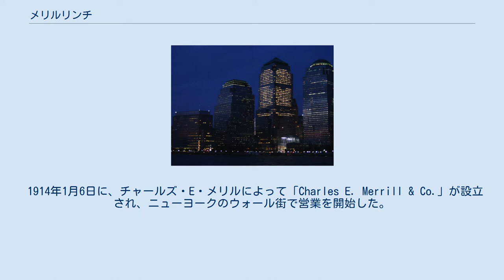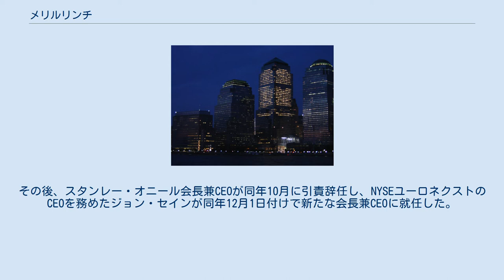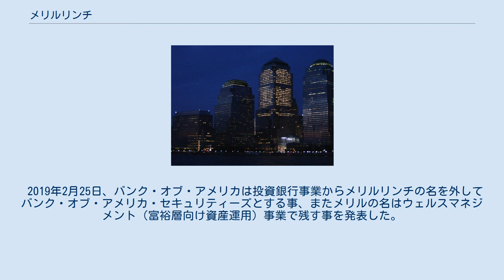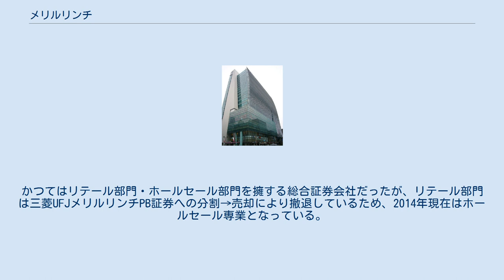メリルリンチ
本社があるワールドフィナンシャルセンター メリルリンチ日本証券が入居する日本橋一丁目ビルディング（コレド日本橋） メリルリンチ（Merrill Lynch & Co., Inc.）は、元米国三大投資銀行の一つで、国際的に幅広く展開をしていた金融機関。
投資銀行業を始めとし、世界37カ国･地域に展開していた。
現在ではバンク・オブ・アメリカに救済買収され、ウェルスマネジメント部門は引き続きメリルリンチとして、投資銀行部門はバンク・オブ・アメリカ・メリルリンチの名で営業している。
 1914年1月6日に、チャールズ・E・メリルによって「Charles E. Merrill & Co.」が設立され、ニューヨークのウォール街で営業を開始した。
 数ヵ月後に、メリルの友人のエドモンド・C・リンチが営業に参加し、1915年に会社名が「メリルリンチ」となった。
また、しばらくして新たにウィンスロップ・H・スミスも営業に参加した。
 その後、仲介業ネットワークの営業方式で、メリルリンチは徐々に有名となり、1971年に株式を公開し、多国籍企業となる。
プライムブローカー業務では世界一である。
1978年に同族経営のWhite Weld & Co. を買収。
 1972年6月に、東京にメリルリンチ証券会社東京支店が設立され、外国証券会社の証券業の免許を取得した。
1998年には旧山一證券の営業網の大半を引き継ぐ形でメリルリンチ日本証券（現在のBofA証券）を設立、M&A業務、プライムブローカー業務、トレーディング業務で収益を上げ、2006年5月には三菱東京UFJ銀行、三菱UFJ証券と合弁で、三菱UFJメリルリンチPB証券を設立したが、2012年末に合弁を解消し同社を三菱UFJグループに売却した（三菱UFJモルガン・スタンレーPB証券を経て三菱UFJモルガン・スタンレー証券に統合）。
 1998年にLTCMの救済融資へ参加している。
 2007年のサブプライムショックで巨額の損失を計上し、赤字に転落。
その後、スタンレー・オニール会長兼CEOが同年10月に引責辞任し、NYSEユーロネクストのCEOを務めたジョン・セインが同年12月1日付けで新たな会長兼CEOに就任した。
 2008年9月15日、事実上破綻したためバンク・オブ・アメリカに1株29ドル、総額500億ドルで救済買収されると発表。
2009年1月1日、バンク・オブ・アメリカによる買収が完了し、社名をバンクオブアメリカ・メリルリンチに変更した。
 2018年10月9日、日本のメリルリンチ証券が、AM7時31-32分の間に東証に対し取引開始前の試験通信で通常の千倍以上のデータを誤送信し、東証の4つの回線のうち1つの回線をダウンさせ、国内の複数の証券会社を長時間取引停止に追い込んだ。
 2019年2月25日、バンク・オブ・アメリカは投資銀行事業からメリルリンチの名を外してバンク・オブ・アメリカ・セキュリティーズとする事、またメリルの名はウェルスマネジメント（富裕層向け資産運用）事業で残す事を発表した。
 アメリカ本国では、従来型の店頭や電話での証券サービスを提供する「メリルリンチ」と、ネットを中心にセルフサービスを主体とする「メリルエッジ（Merrill Edge）」の二つのブランドを対象顧客によって使い分けている。
 日本ではメリルリンチ日本証券の名で、証券会社を経営している。
かつてはリテール部門・ホールセール部門を擁する総合証券会社だったが、リテール部門は三菱UFJメリルリンチPB証券への分割→売却により撤退しているため、2014年現在はホールセール専業となっている。